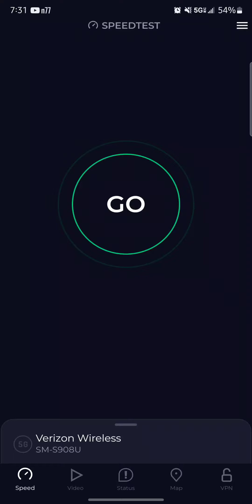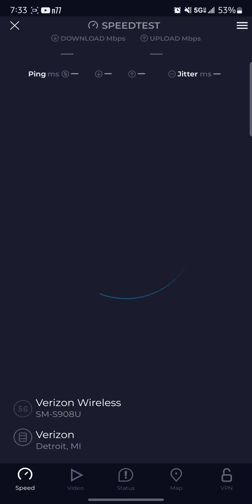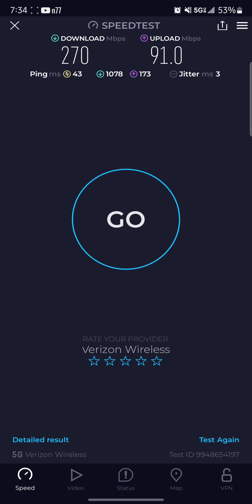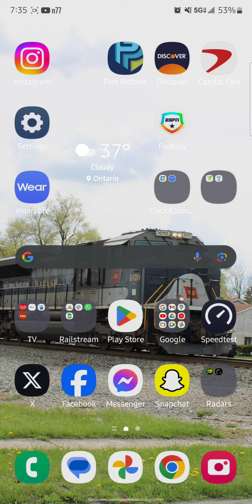testing Verizon N77 in Ontario at tractor supply companys parking lot